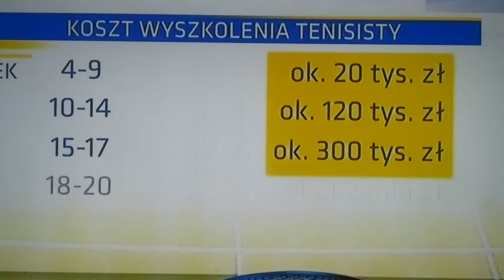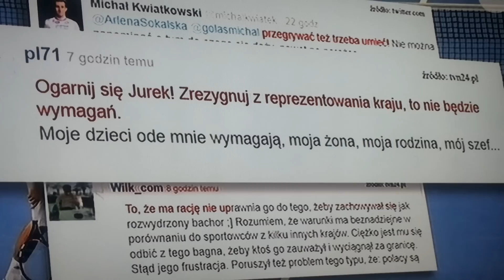WYBUCH AGRESJI JERZEGO JANOWICZA NA KONFERENCJI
Wybuch  JANOWICZA na konferencji "Kim Wy jesteście i Jakie macie oczekiwania"
-Wiadomosci tvn Fakty-
Jerzy Janowicz na konferencji prasowej Jerzy Janowicz na konferencji prasowej Jerzy Janowicz